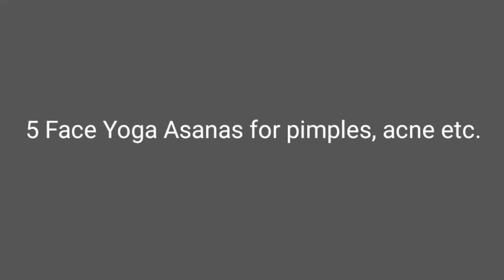5 Face Yoga Asanas মুখত গুটি উঠা ৰোধ কৰিবলৈ/Assamese Face Yoga Video